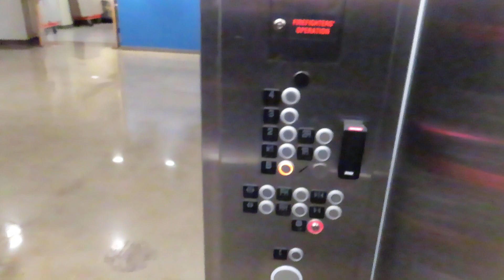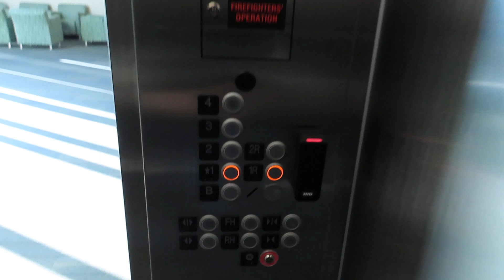KONE EcoDisc (MRL) traction elevator (Main) at Student Union UMKC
Shot 12/10/2021.

Here's the elevator everyone uses.